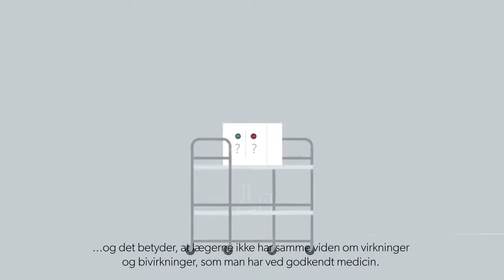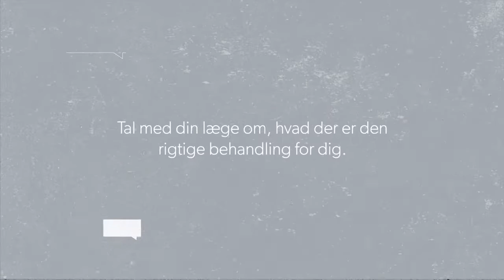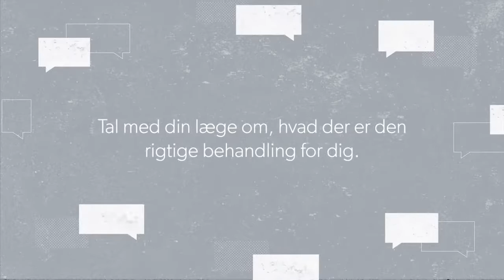Forsøgsordningen med medicinsk cannabis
Lægemiddelstyrelsen video om medicinsk cannabis.

"Den 1. januar 2018 trådte en forsøgsordning med medicinsk cannabis i kraft. Ordningen giver læger mulighed for at udskrive en ny type cannabisprodukter, som ikke tidligere har været lovlige i Danmark."

Sådan skriver LS på i deres kommentar til videoen.

Men faktisk er det sådan at lægerne allerede tilbage i 2011 fik mulighed for at ordinere cannabinoider, herunder THC til patienter, hvis de ville.

Det har der desværre ikke været stor vilje til - heller ikke efter der er kommet en officiel forsøgsordning.

Men videoen forklarer grundlæggende hvordan man ser på medicinsk cannabis indenfor det danske sundhedsvæsen.

God bedring